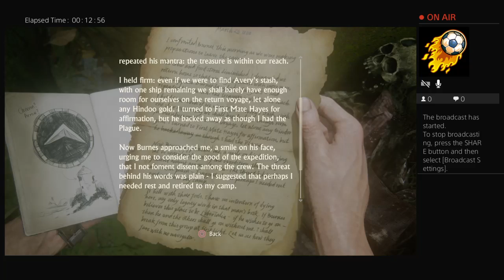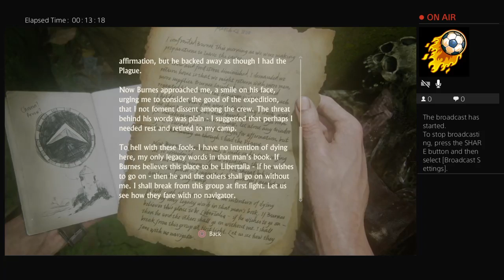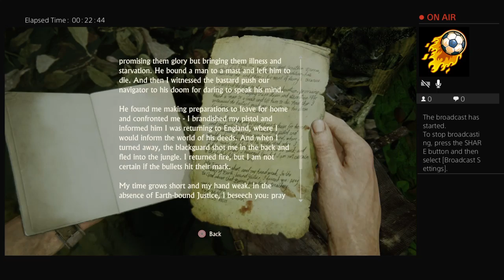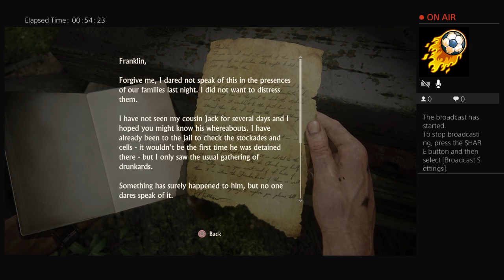Uncharted campaign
I am Muhammad my job is to give you entertainment I have tried to make this happen and it would be lovely imagining having more subscribers than pewdiepie channel